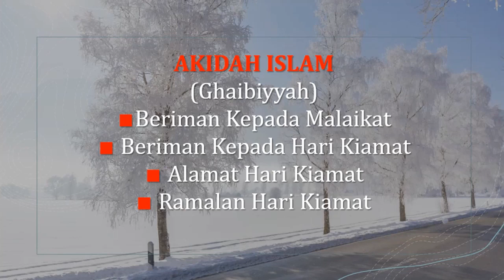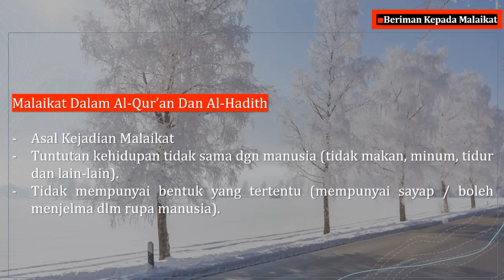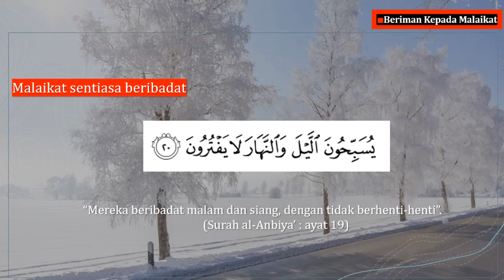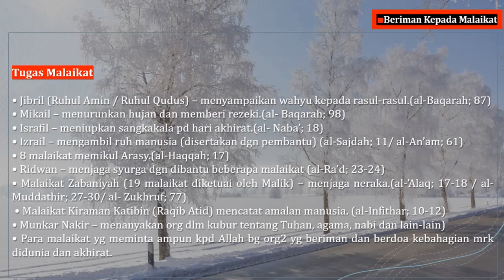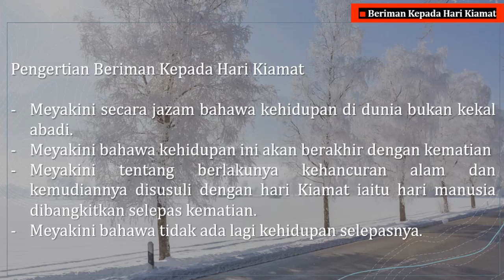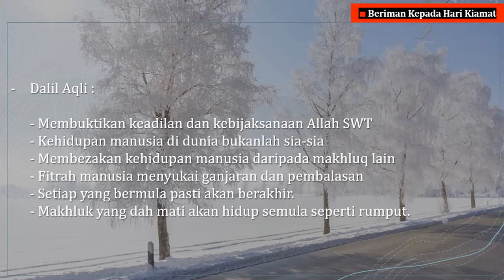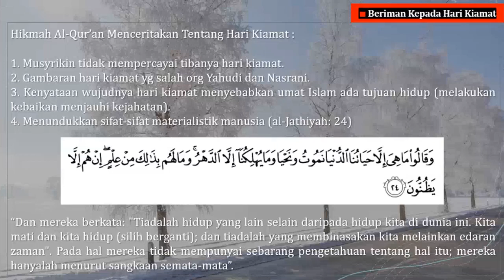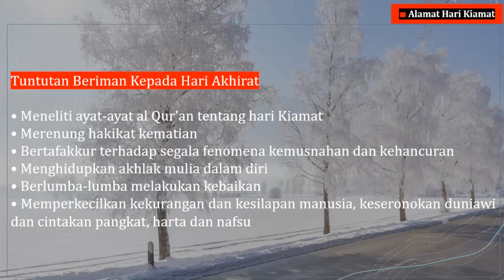CTU 101 (BAB AKIDAH) : AL GHAYBIYYAT (BERIMAN KEPADA MALAIKAT / HARI KIAMAT)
Berkongsi tentang Akidah Islam khusus tentang al-Ghaybiyyat yang menyentuh tentang Malaikat dan Hari Kiamat.